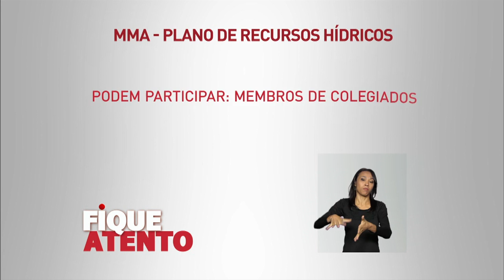Aberta consulta pública para segunda revisão do Plano Nacional de Recursos Hídricos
FIQUE ATENTO - 12.04.16: Está aberta, até 1º de maio, a consulta pública para a segunda revisão do Plano Nacional de Recursos Hídricos.